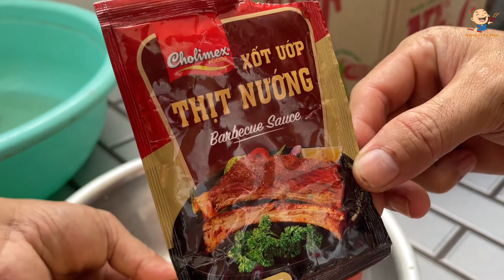Vịt Quay Bắc Kinh Da Giòn Côm Cốp Vàng Đều Đẹp || Hương Vị Cà Mau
Hương Vị Cà Mau
- kênh youtube chia sẻ những nội dung video anh em mình đam mê trải nghiệm nấu nướng, chế biến những món ăn dân dã, độc đáo và lạ mắt. Anh em mình rất trân quý các bạn, xin gửi lời chúc đến các bạn cùng gia đình nhiều sức khỏe và hạnh phúc!

Địa chỉ : 185, Lê hồng phong, khóm 8, phường 8, tp cà mau. (Ngã Cảng Cá quẹo Phải)